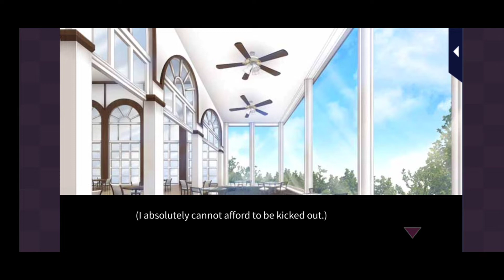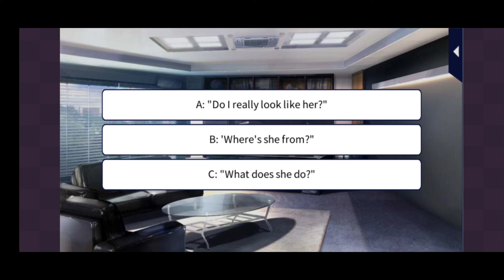Her Love in the Force - Soma MS1: Episode 4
Love 365
Her Love in the Force
Shusuke Soma